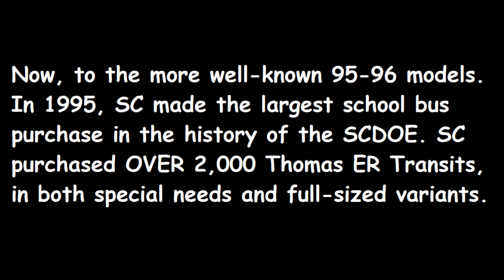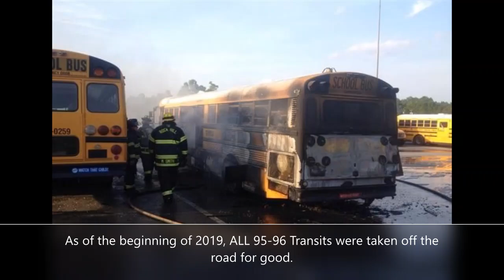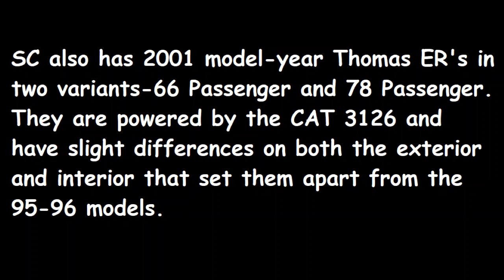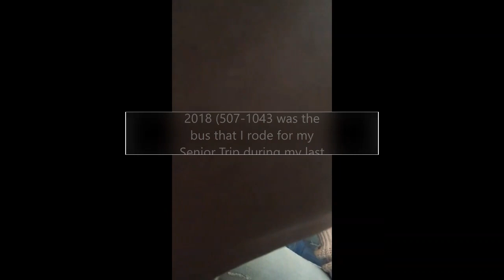South Carolina's Thomas ER's (Transits)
If you have any feedback, make sure to share it!